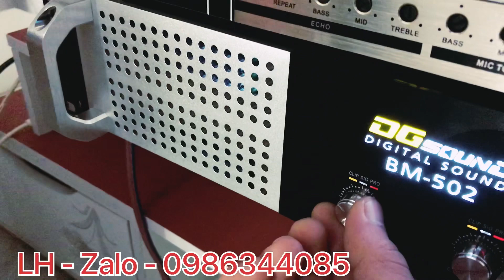Hãy đeo tai nghe và cảm nhận - Sup 40 chạy cả Hơi và Điện Giá chỉ 3tr5 ( chính hãng )